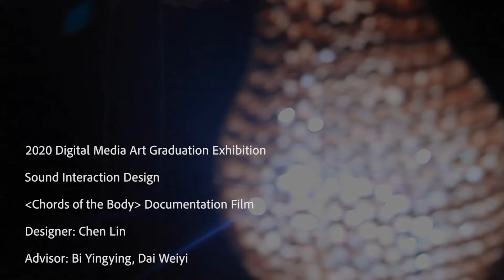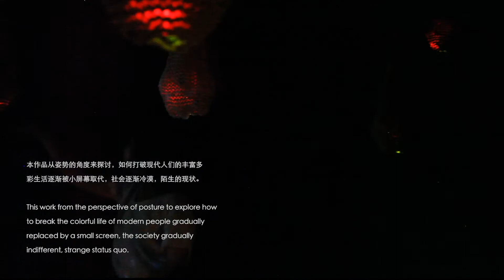Chords of the Body-身体的和弦